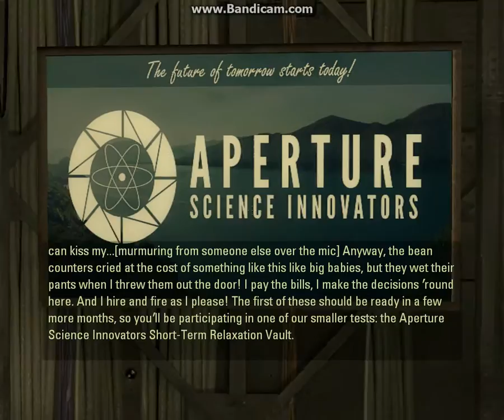Portal Stories | MR. JOHNSON! | Ep. 1 [Mel]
Welcome to Portal Stories, the complete Aperture saga, from Portal Stories: Mel, through both the first and second games, in order of events.